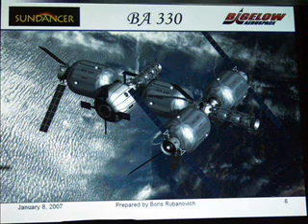Genesis I Expandable Orbiter Part 1